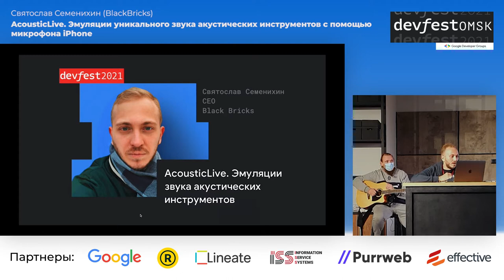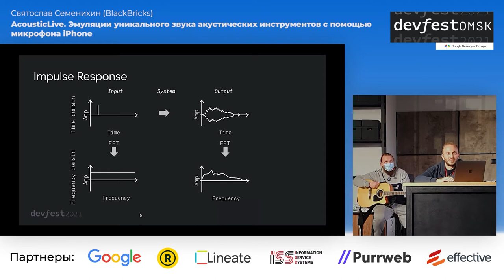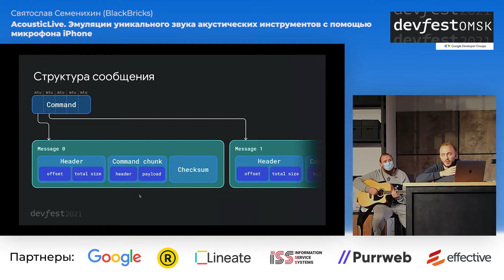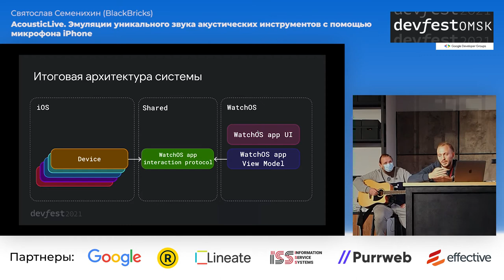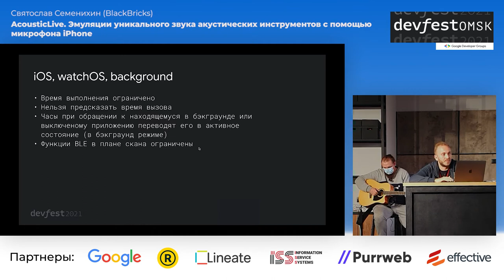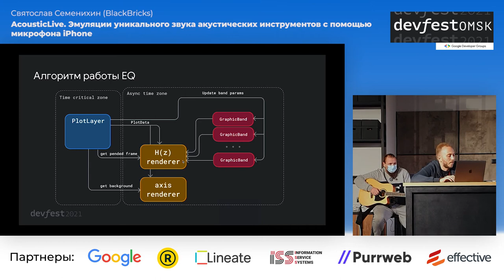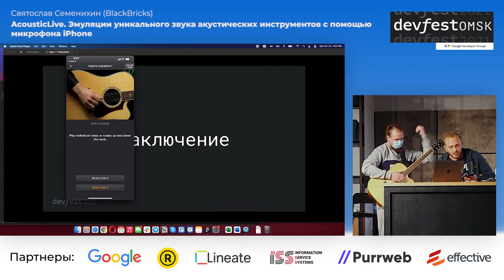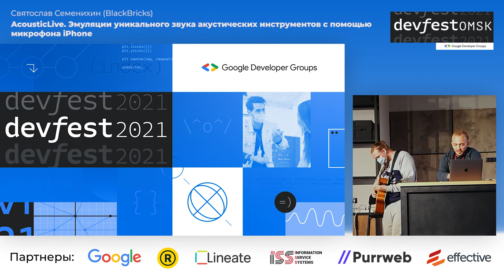AcousticLive. Эмуляции уникального звука акустических ... / Святослав Семенихин (BlackBricks)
Будем рассказывать о кейсе разработки мобильного приложения AcousticLive для педали Voiceprint DI для акустических гитар. Осветим особенности использования микрофонов iPhone для задач с повышенным требованием к качеству микрофона. UX/UI решения в мобильных приложениях с учётом IoT специфики приложения и особенностями аудитории музыкантов. Разберем нюансы работы iOS / BLE в бэкграунде при организации взаимодействия с watchOS и IoT девайсом.

23-24 октября, Омск